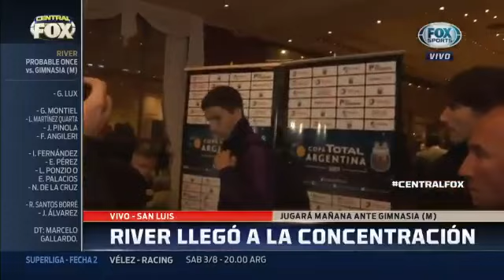"Me voy a quedar en River".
En su llegada a San Luis con el plantel de River, NachoFernandez declaró que se encuentra en su mejor momento y que no tiene apuro en irse.